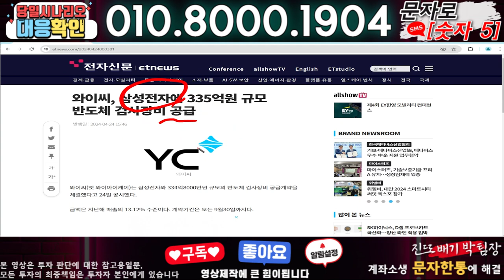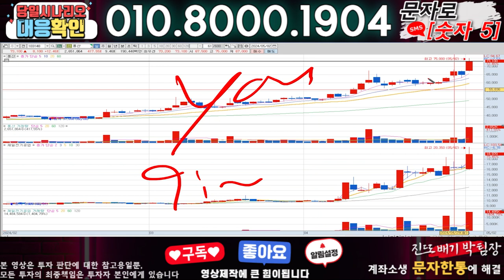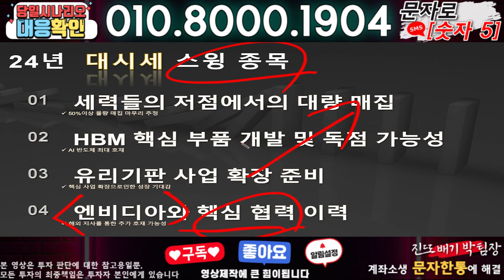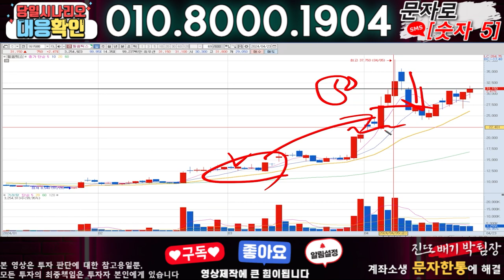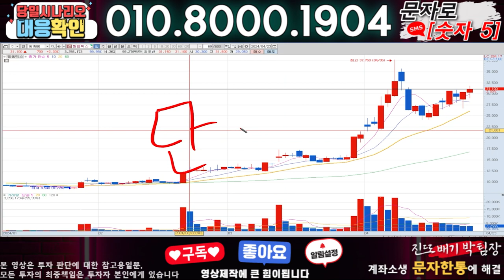와이씨 ) 3분전 기습속보-공식입장발표!! 무슨일인가?